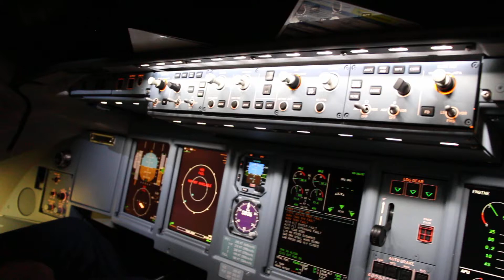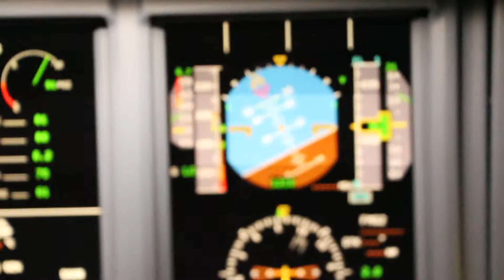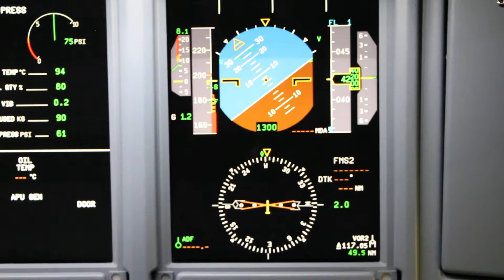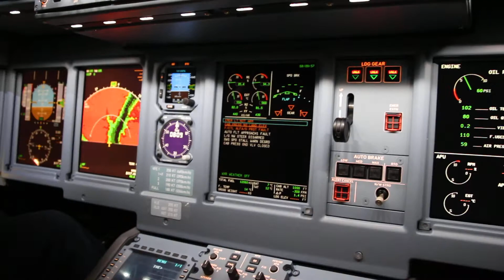Приглашаю вместе полетать на самолёте над городом Инсбрук (Австрия)!